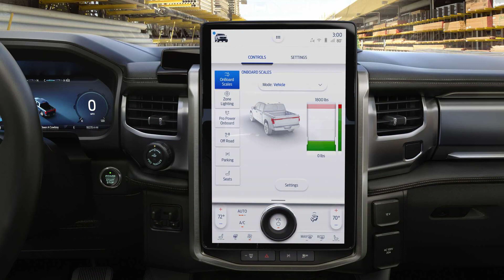Ford F-150 Lightning Reservations